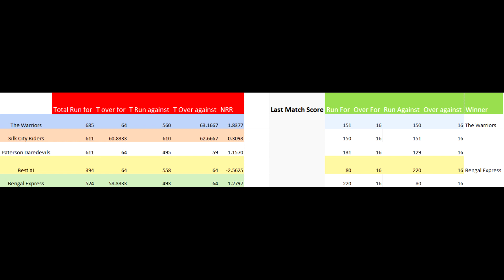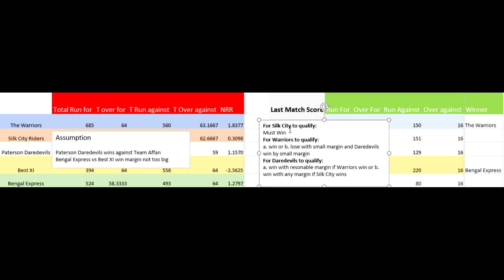PCL 2021 Group Match Simulation: Which team will be the 4th team in the semifinal?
correction :For Daredevils to qualify:
a. win with resonable margin if Silk City wins or b. win with any margin if Warriors wins